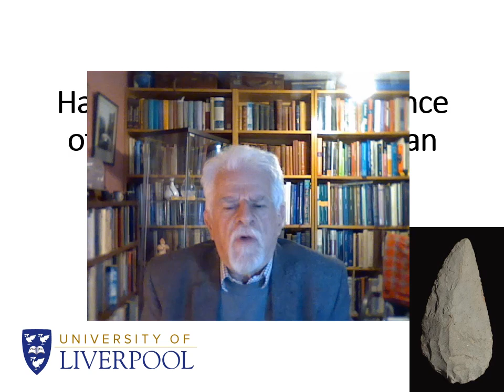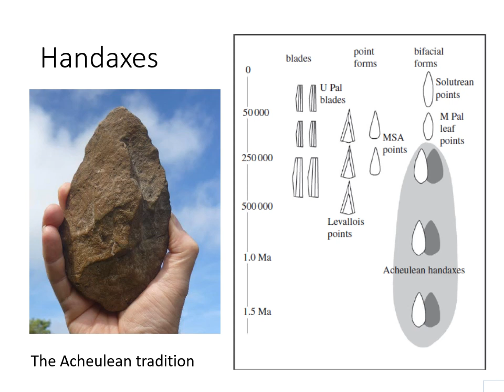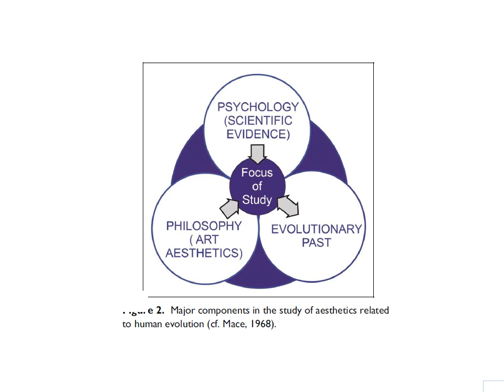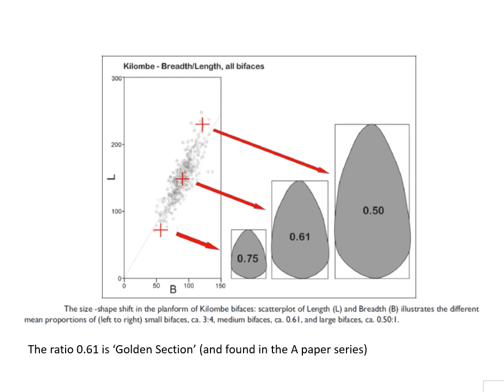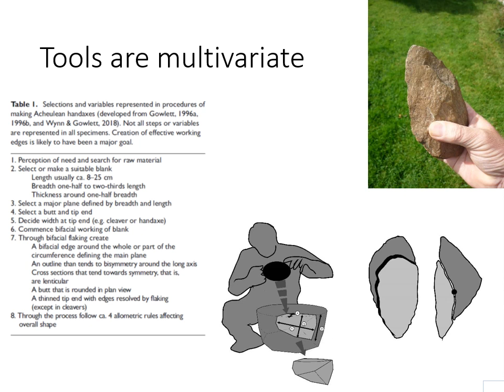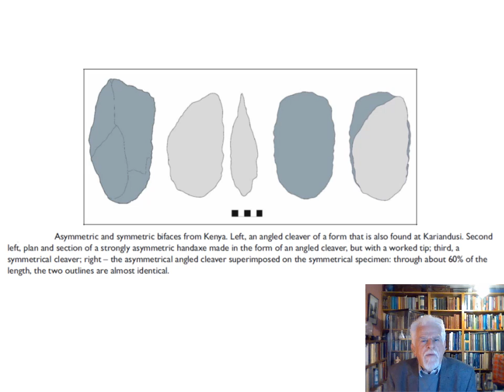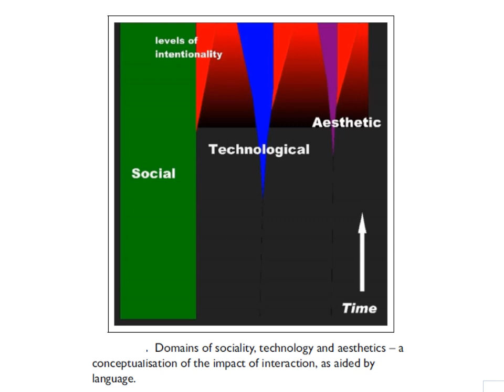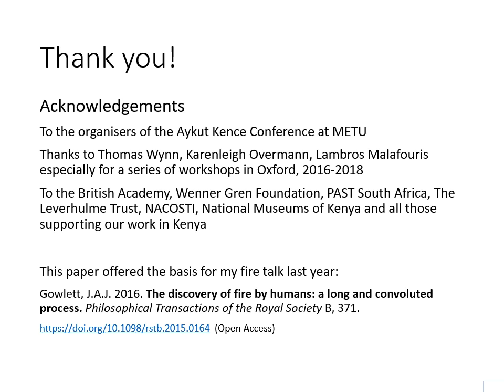John Gowlett - Handaxes and The Emergence of Aesthetic Sense in Human Evolution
Aykut Kence Evrim Konferansı'nın 15. yılı sebebiyle geçmiş senelerde bizlerle olan konuşmacılarımızı sizlerle yeniden buluşturduk. Serinin dördüncü videosu olan Liverpool Üniversitesi 'nden John Gowlett'in "Handaxes and The Emergence of Aesthetic Sense in Human Evolution/ El Baltaları ve İnsan Evriminde Estetik Duygunun Ortaya Çıkışı" sunumu sizlerle! Yıllardır Evrim101 sunumuyla başlattığımız Aykut Kence Evrim Konferansı başlamadan John Gowlett insanın kültürel evriminin büyük bir parçası olan el baltalarını anlatıyor!

6 Şubat 2021'de gerçekleşecek 15. Aykut Kence Evrim Konferansı hakkında detaylı bilgi için Instagram/Twitter/Facebook @odtuakek hesaplarını takibe alın.

Videoların tüm hakları ve izinleri ODTÜ Biyoloji ve Genetik Topluluğu, BİYOGEN'e ait olup izinsiz olarak kullanılması uygun değildir. Konferans ekibiyle ya da ODTÜ Biyogen ile iletişime geçmeniz tavsiye edilir.